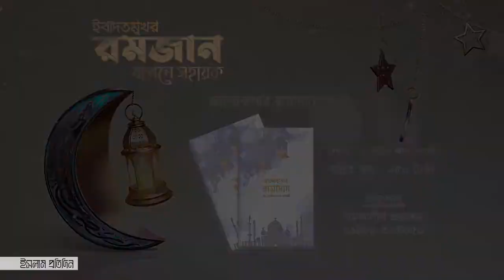ঋতুবতী নারী যদি ফজরের পূর্বে পবিত্র হয়; তখন সে কীভাবে রোজা রাখবে?রমজান জিজ্ঞাসা।Islam Pratidin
রমজান ও রোজা নিয়ে প্রায় প্রত্যেক মুসলিমের মনেই নানা প্রশ্ন থাকে। থাকে নানা জিজ্ঞাসা। রমজান ও রোজা বিষয়ক অতি প্রয়োজনীয় বিভিন্ন প্রশ্নের শরয়ী সমাধান নিয়ে ইসলাম প্রতিদিনের এবারের আয়োজন ‘রমজান জিজ্ঞসা’। এবারের গোটা রমজান জুড়ে থাকবে এ আয়োজন।  প্রতিদিন রাত ১০.৪৫ এ প্রকাশিত হবে এককটি পর্ব।

আজকের বিষয়: ঋতুবতী নারী যদি ফজরের পূর্বে পবিত্র হয়; তখন সে কীভাবে রোজা রাখবে?
স্কলার: শায়খ উসমান গণী (সহকারি অধ্যাপক আহসানিয়া ইনিস্টিটিউট অব সুফিজম)